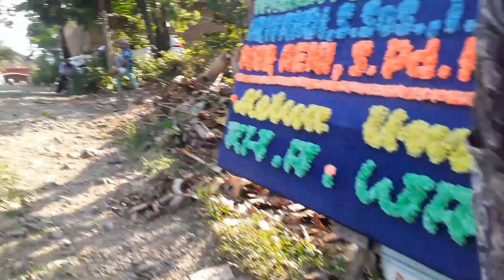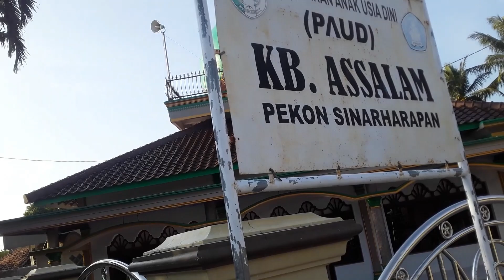Cerita bareng wakil bupati tanggamus Hi AM Syafi'i, S Ag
Assalamualaikum wr. wb. Selamat berjumpa kembali dengan video terbaru dari channel Ternak Kelinci, Kambing, Domba Angkasa Lampung. Selamat menyaksikan dan jangan lupa like, subscribe, comment dan share videonya ya agar channel ini semakin berkembang dan bermanfaat bagi informasi seputar dunia kelinci, kambing dan domba 🤗 Jika ingin berkonsultasi lebih lanjut dengan channel Ternak Kelinci, Kambing, Domba Angkasa Lampung dapat dilakukan dengan ownernya langsung yaitu Bapak Dr. Ganjar Winata Martoatmodjo, A.Md., S.Pd., M.Pd. via WhatsApp dengan nomor 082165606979 atau 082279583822. Anda juga bisa mengunjungi Instagram kami @ternak_kelinci_angkasa_lampung agar dapat mengetahui perkembangan terkini dari kandang Ternak Kelinci, Kambing, Domba Angkasa Lampung. Terima kasih 🙏